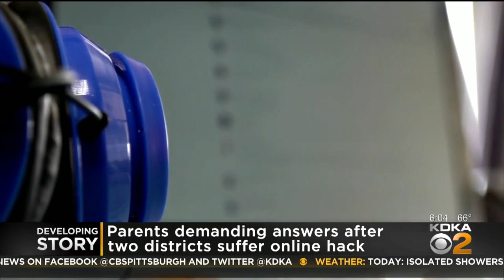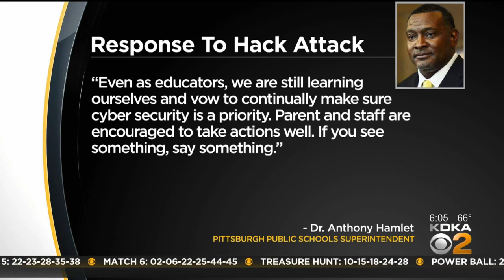Districts Respond To E-Learning Hack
Two local school districts were hacked during remote learning on Wednesday and students were exposed to inappropriate content and comments. KDKA's Lindsay Ward has the reaction from the districts.